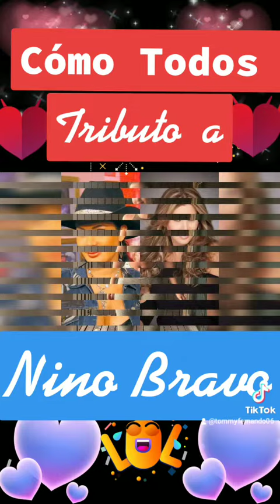Como Todos Fer Ant Tributo V a Nino Bravo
Esta CANCIÓN es una de las Preferidas del Ambiente Romántico.